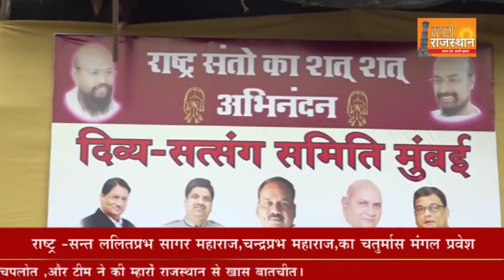राष्ट्र-सन्त ललितप्रभ सागर महाराज,चन्द्रप्रभ महाराज,का चतुर्मास मंगल प्रवेश